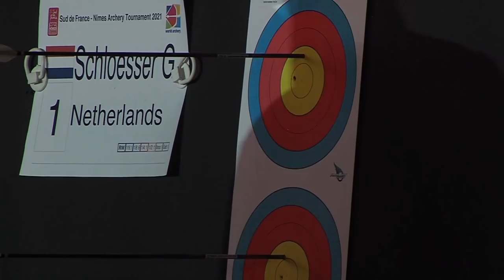Gaby Schloesser v Lisa Unruh – recurve women gold | Nimes Archery Tournament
Full match from the 2021 Sud de France – Nimes Archery Tournament. Recurve and compound archers shoot at a target 18 metres away. The 10-ring is 4cm in diameter for recurve archers and 2cm in diameter for compound archers.